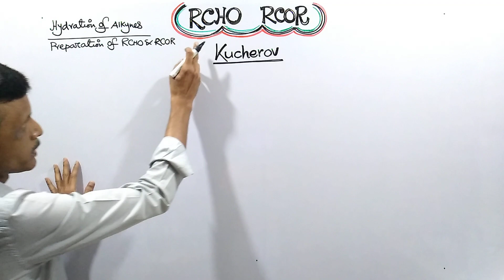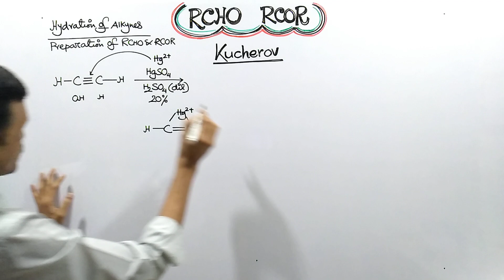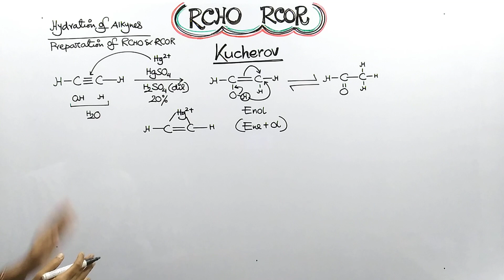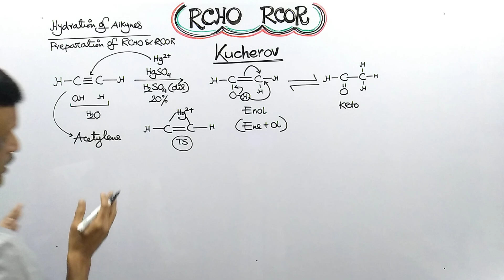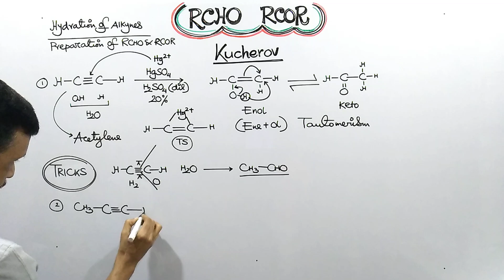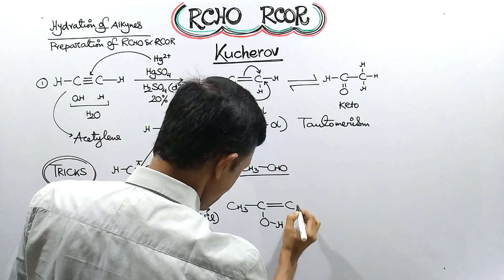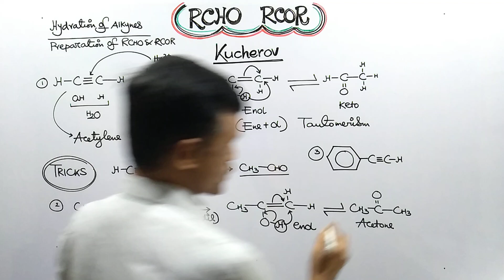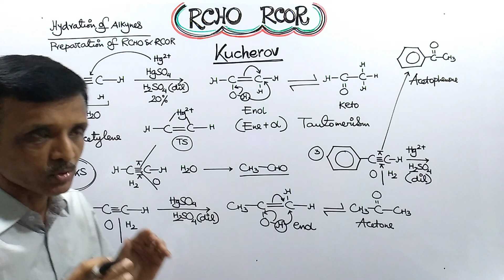Preparation of Aldehydes and Ketones || Kucherov Reaction || Hydration of Alkynes || Easy Tricks